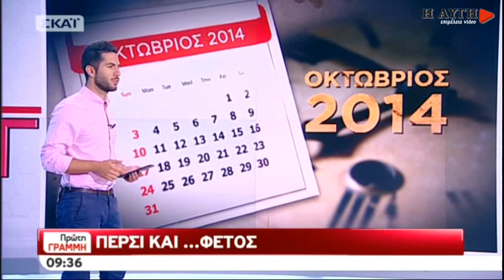Ένα μεγάλο θέμα που "ενδιαφέρει" όλους τους Έλληνες